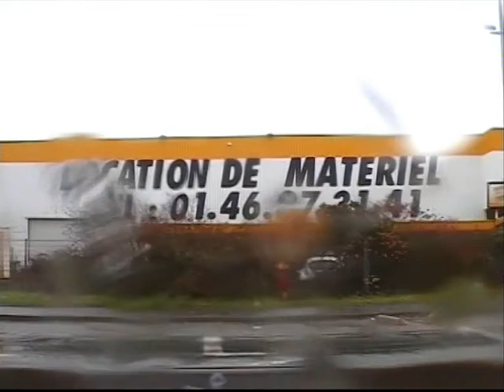Paris Bus line TVM sideview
Rapid bus transit in Île-de-France - line TVM.